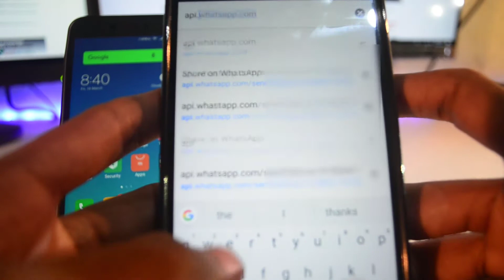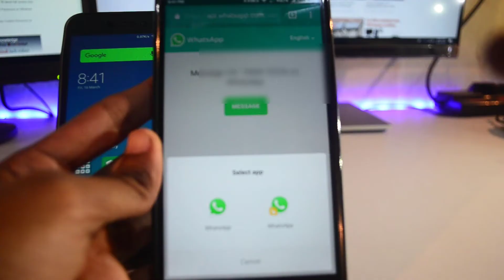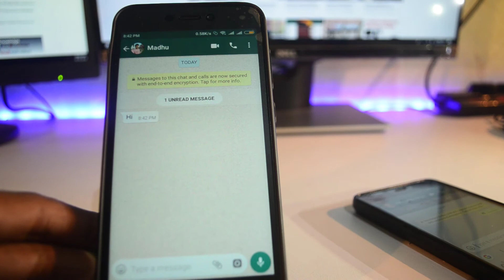Whatsapp Tricks Send Message Without Saving Number without any Third party apps or root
How To Send Whatsapp Message Without Save Number